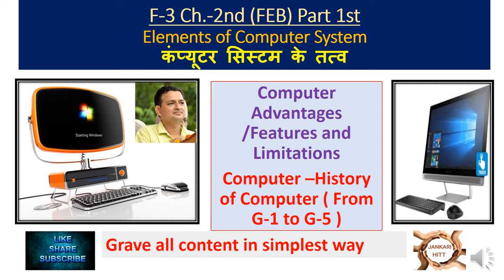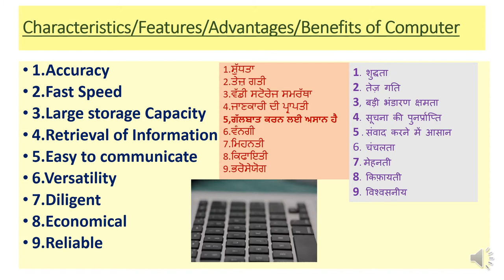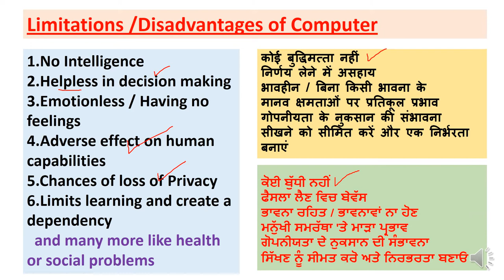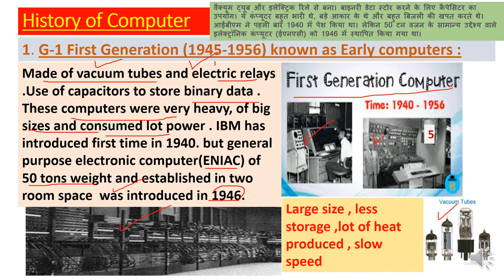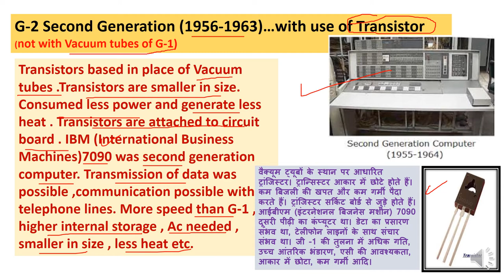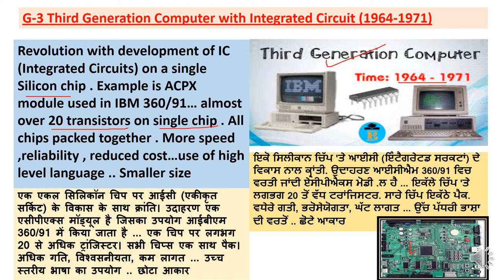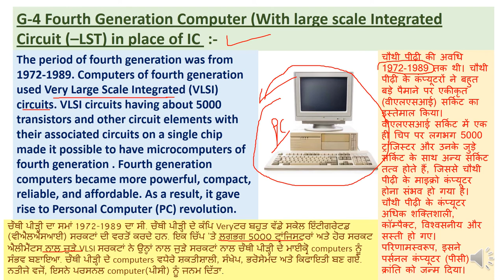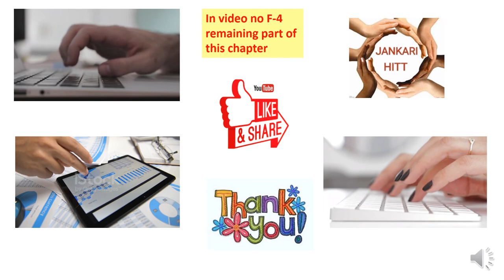F-3EP CH 2nd FEB Elements of computer , Basic, History of Computer, Features and Limitations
Hello students and my respectable teachers on my channel i have already shared lot of contents regarding FEB- Fundamentals of E-Business ,accountancy ,economics ,commerce and Motivational . In this video after see this in complete u will able to learn very important information regarding HISTORY OF Computer from 1st Generation computers to 5th Generation Computers in very detailed way. definition of computer ..features and limitations of computer explained in very simple way . Very interesting part is the History of computer since 1945 to till date...how vacuum tubes to Transistors then silicon chip changed the whole development process of computer.IBM plays as vital player in the development of computer ..see the videos in complete to get maximum information.
1. F-1E Information Technology ( IT ) and Scopeਸੂਚਨਾ ਤਕਨੀਕ /सूचना तकनीक # FEB IT12thstandardFEB CH.1
2. F-2 Information Technology .. Importance/ Uses & Limitations of IT E-Business (F.E.B.)